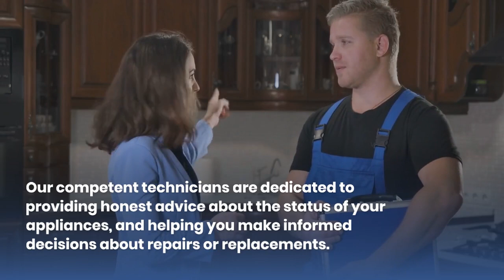Appliance Repair Herston 4006 | All Brands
Are you looking for reliable appliance repairs in Herston, QLD? Look no further than Nationwide Appliance Repairs.

With a range of exceptional services, we are committed to providing top-quality solutions for all your appliance needs. Our offerings include a 12-month parts warranty, ensuring that you receive peace of mind and confidence in the quality of our work.

We pride ourselves on our affordable rates, making our services accessible to all. With our same-day repair service, we prioritize getting your appliances back in working order promptly.

Additionally, we provide a 3-month labor warranty, ensuring that you are satisfied with the durability of our repairs. To further assist you, we offer a free consultation, where our experienced technicians can provide honest advice regarding the condition of your appliances.

With our impressive 5-star record, you can trust our expertise and professionalism. Don’t hesitate – to call Nationwide Applia

Name: Nationwide Appliance Repairs Fortitude Valley
Address: #287 S2/48 Warren Street Fortitude Valley, QLD 4006 Australia